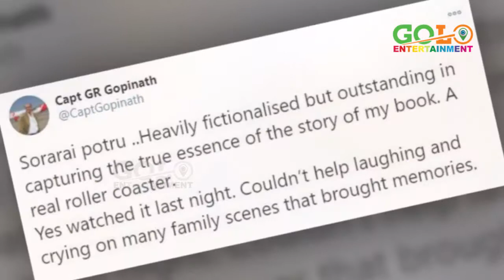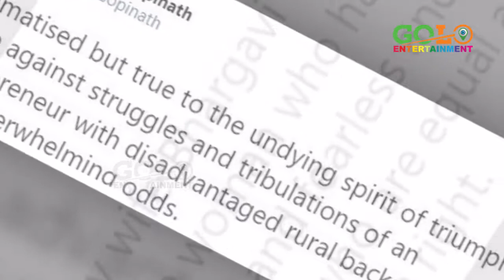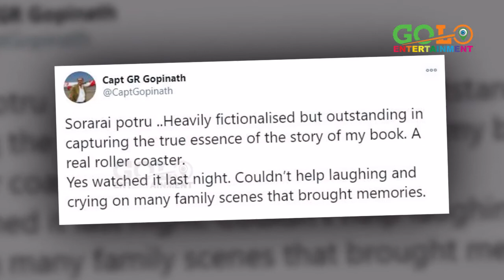The True Story Of G.R.Gopinath | Real Story Of Aakasham Nee Haddura Movie | Golo Entertainment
Golo Entertainment is one of the leading web channels which delivers Pakka entertainment Content and providing Exclusive updates of Entertainment sector globally. Followed by leading celebrities & cinema Lovers Across the Globe. goal of Golo Entertainment is to provide Breaking news from the entertainment industry as it happens.  Channel Dedicated to pakka entertainment.